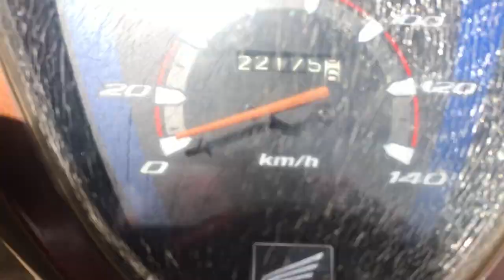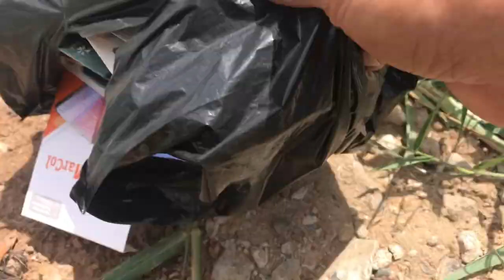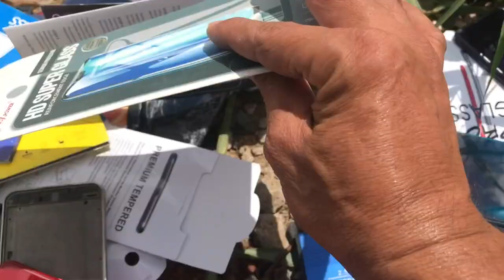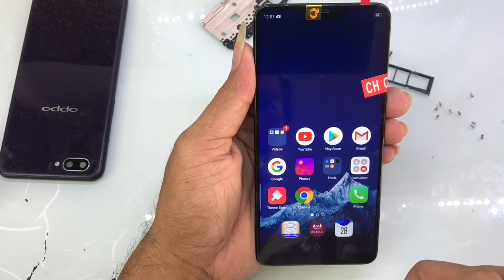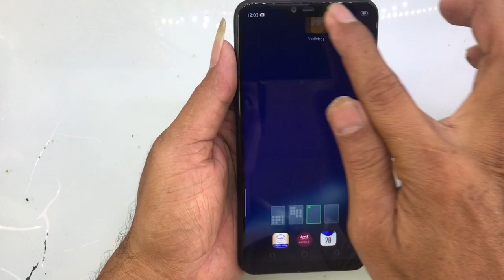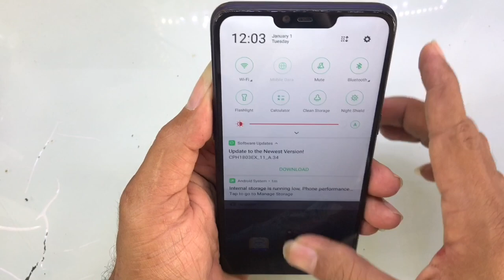Restore damaged phones found in the rubbish dump, for repair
Restoration333 is a cell phone restoration channel for cell phone repair, cell phone rebuild, from a cellphone that is damaged or a broken cellphone, a cellphone that was abandoned because of an old cellphone, and so on.